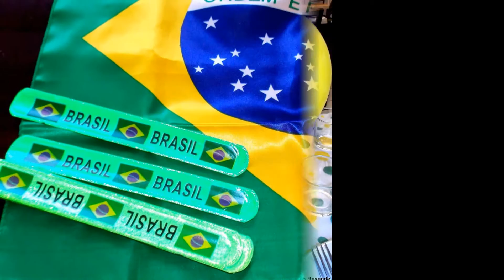Aniversário de Ana Clara Guerra. 11 anos. 04 de julho de 2014. Fotografias.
Aniversário de Ana Clara Guerra. 11 anos. 04 de julho de 2014. Fotografias. Jogo do Brasil x Colombia.
Fotografias do Fotógrafo Paulo Resende ( Tio Zé Paulo ).
Câmeras Fotográficas Digitais Nikon Coolpix L810 e Sony Cyber-Shot 14.1 Megapixels.